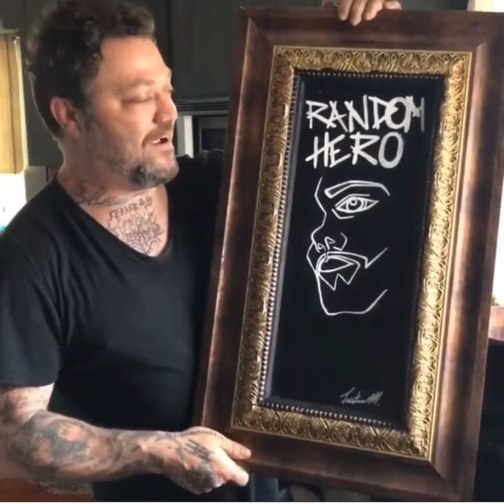Bam Margera Random Hero Painting from PURPLESTICKEY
I hooked the homie up with a painting